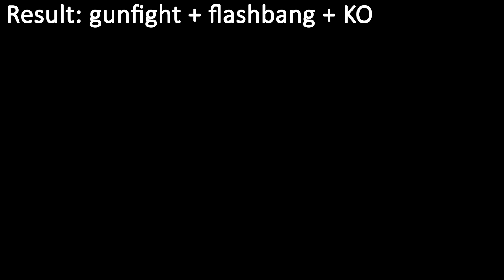When developers create the illusion of Choice